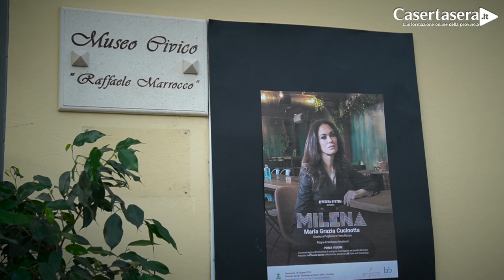Milena il cortometraggio con Maria Grazia Cucinotta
Casertasera presente alla proiezione della prima del cortometraggio "Milena" con Maria Grazia Cucinotta, al chiostro di Piedimonte Matese.